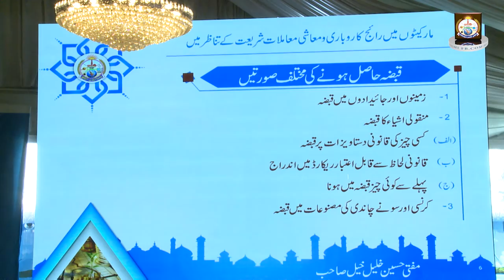Full HD: Mufti Hussain Khalilkhail - Darul Iftaa Jamia tur Rasheed, Karachi.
Topic: Market Practices in Business Dealings in Sharia Perspective
At: Gul-e-Bahar Lawn, Bahadurabad, Karachi
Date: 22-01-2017